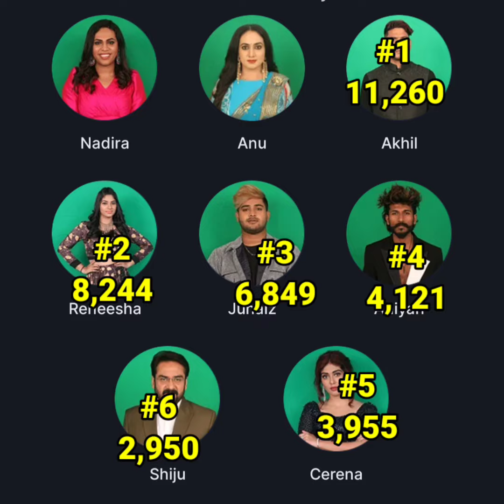🔴ORGINAL VOTING RESULTS🔴ASIANET HOTSTAR BIGGBOSS MALAYALAM S 5 VOTING RESULTS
Asianet ചെറ്റത്തരം 👇🔴

🔴LIVE: Voting Result Today 11 pm | 2 പേര് പുറത്തേക്ക് Hotstar BiggBoss Malayalam Season 5 Latest Vote Result

🔴LIVE: Voting Result Today 9 PM | Asianet Hotstar BiggBoss Malayalam Season 5 Latest Vote Result

bigg boss malayalam season 5 full episode today live,
bigg boss malayalam season 5 full episode today plus,
bigg boss malayalam season 5 full episode latest,
bigg boss vote malayalam season 5,
bigg boss malayalam season 5 yesterday full episode,
bigg boss season 5 malayalam fight,
bigg boss malayalam season 5 episode 17 full